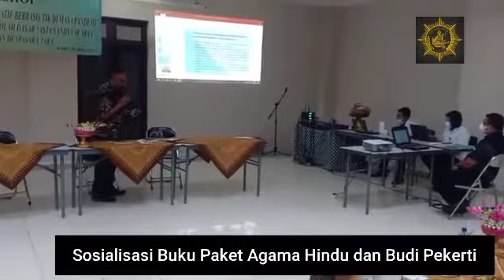Workshop "Media Pembelajaran Inovatif Berbasis TIK di Masa Pandemi"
Kepala Kantor Kementerian Agama Kota Denpasar, Bapak I Gusti Agung Gede Manguningrat didampingi Kasi Pendidkan Agama Hindu, Ibu Ni Made Purnamawati melaksanakan kegiatan Workshop bertemakan "Media Pembelajaran Inovatif Berbasis TIK di Masa Pandemi" yang diikuti oleh KKG Agama Hindu TK, Sekolah Dasar (SD) "Asta Sandya Acarya" Kecamatan Denpasar Utara dengan tetap menerapkan prokes selama kegiatan berlangsung.
Berikut cuplikan singkat dokumentasi video^